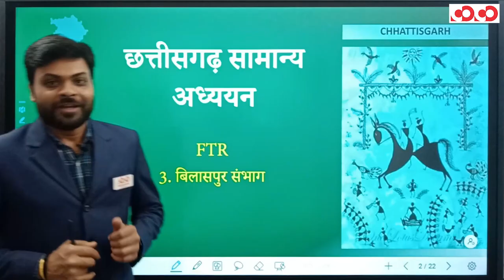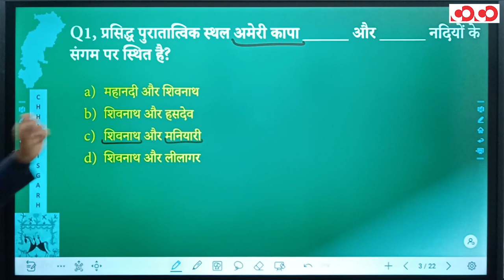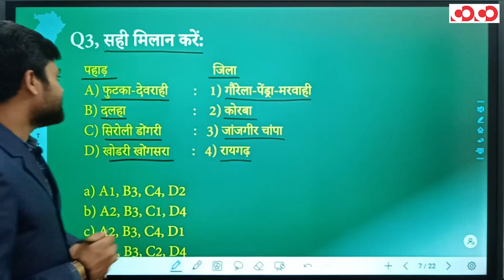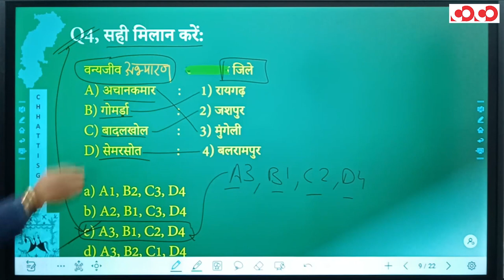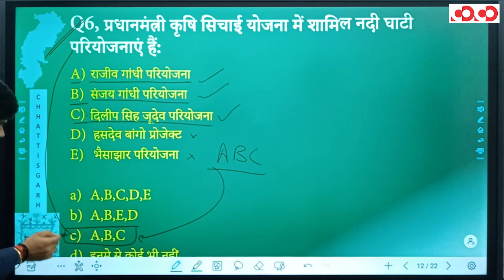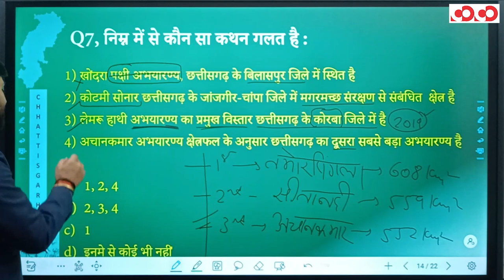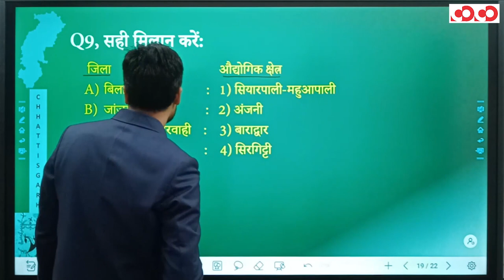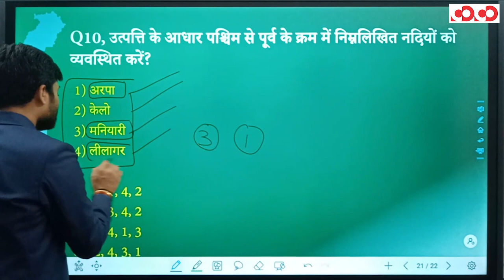छत्तीसगढ़ का संभाग परिचय | FTR-3.0, 2020 | Target CGPSC 2020-21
👉 बिलासपुर संभाग

CGPSC Mains Test Series 2020